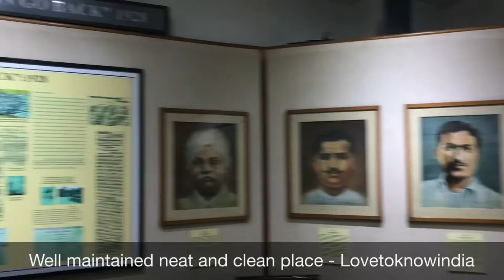National Gallery of Portraits Sector 17 Chandigarh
he National gallery of Portraits is one of the popular art galleries of Chandigarh, India. The collection includes the portraits of Indian freedom fighters, rare documents, sculptures, ceramic murals, books on the freedom struggle, photos and paintings illustrating key players and events in the struggle for independence.